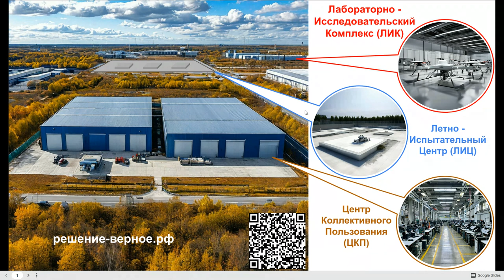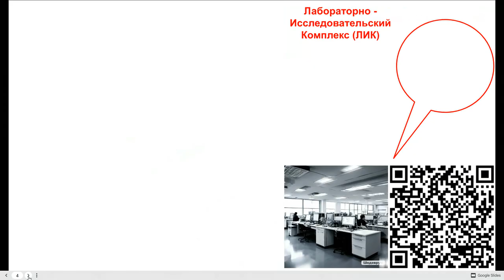Летно-испытательный центр ЛИЦ НПЦ БАС Что это такое? Его подробные характеристики, состав, оснащение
00:00:00 Введение в научно-производственный центр
• Сергей Маслехин рассказывает о научно-производственном центре НТЦ беспилотных авиационных систем.
• чем НПЦ БАС отличается от кружков авиамоделирования и робототехники.
• Для получения финансирования необходимо соответствовать определенным требованиям приказа Минпромторга №2201 и ППРФ 328 приложение 15.

00:01:06 Регламентирующие документы
• Основной документ - приказ Минпромторга №2201.
• НТЦ должен обеспечивать разработку, испытания, сертификацию и серийное производство беспилотных авиационных систем.
• Минимальная площадь центра - 2500 квадратных метров.

00:01:57 Типы инфраструктуры
• НТЦ должен включать 2 из 4 типов объектов:
- лабораторный исследовательский комплекс ЛИК,
- летно-испытательный центр ЛИЦ,
- центр коллективного пользования ЦКП
- и иные объекты технологической инфраструктуры (для подготовки кадров, проведения соревнований и выставок, для поддержки резидентов).

00:03:12 Конфиденциальность информации
• Фотографии сгенерированы нейросетью для соблюдения конфиденциальности.
• Информация клиентов не передается без их согласия.
• Клиенты уверены в безопасности своей информации.

00:04:45 Летно-испытательный центр ЛИЦ
• ЛИЦ предназначен для испытаний беспилотных летательных аппаратов и связанных с ними систем.
• Включает здания, сооружения, летные площадки, наземные испытательные комплексы и контрольные операционные центры.
• Оснащен системами измерения и фиксации показателей, тренажерами, системами связи и навигации.

00:07:02 Персонал и оборудование ЛИЦ
• Персонал включает инженеров-техников, специалистов по испытаниям, операторов БПЛА и аналитиков.
• Оборудование включает запасные части, аккумуляторы, топливо, инструменты и системы безопасности.
• Площадь центра варьируется в зависимости от масштабов операций и количества испытательных площадок.